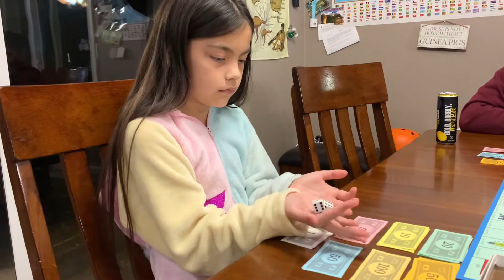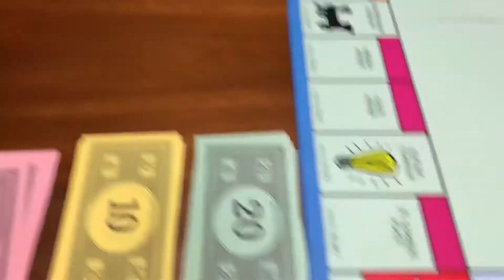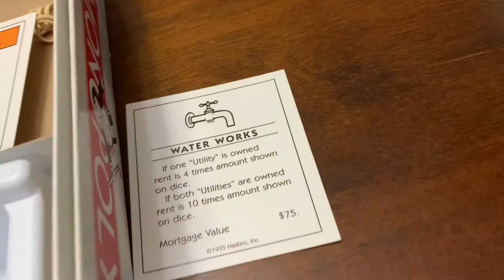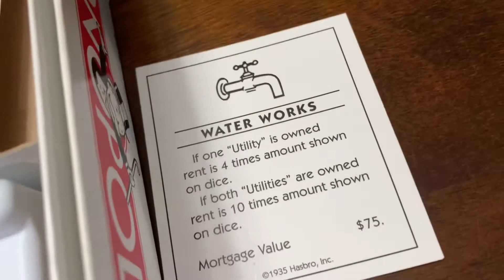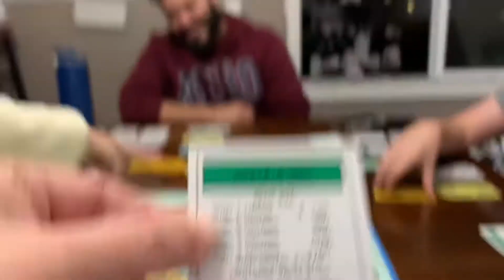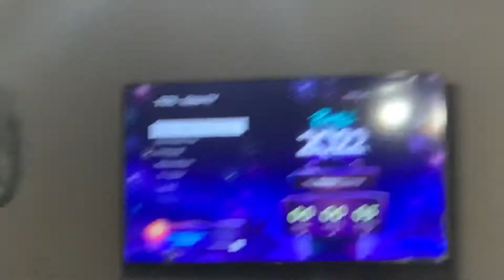Happy New Year 2022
The Smartypants celebrate the incoming year at home with a quiet family-oriented game night style party.  Happy New Year 2022